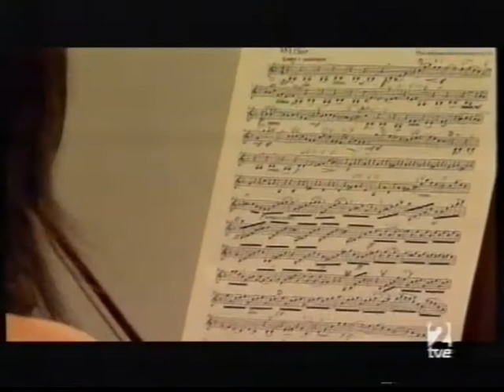RTVE - Mendelssohn - Salmo 42 "Wie der Hirsch schreit nach frischem Wasser"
14/06/2008
Los conciertos de La 2 - VIII Ciclo de Jóvenes Músicos
Xavier Puig
Eva Hyla (Soprano)
Orquesta Sinfónica y Coro de RTVE
F. Mendelssohn
Salm 42 "Wie der Hirsch schreit nach frischem Wasser", Op.42
Salmo 42 "Wie der Hirsch schreit nach frischem Wasser", Op.42
Psalm 42 "Wie der Hirsch schreit nach frischem Wasser", Op.42